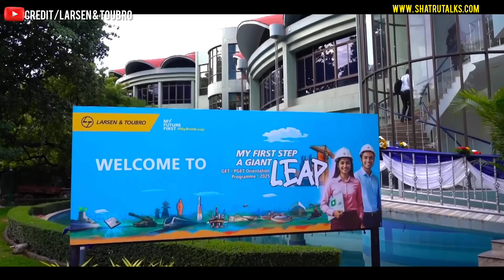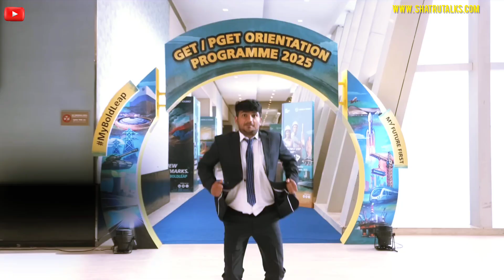L&T Orientation Program 2025 | GET & PGET Orientation 2025 | Shatru Talks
At L&T, the 2025 batch of GETs and PGETs took a leap into their future with an orientation day packed with excitement. The young engineers interacted with L&T’s leadership, took inspiration from the stalwarts, and bonded with their colleagues, as they kicked off their career journey. Glimpses of the event, held simultaneously across 3 cities– Mumbai, Chennai & Vadodara.
L&t recruitment 2025 apply online
l&t recruitment 2025 for freshers
l&t recruitment for freshers
L&t recruitment 2025 salary
L&t recruitment 2025 dates
l&t company recruitment
l&t career login
l&t internship 2025
L&t job vacancy 2025 for freshers
L&t job vacancy 2025 apply online
L&t job vacancy 2025 near me
l&t company recruitment
l&t job vacancy for diploma holders
L&t job vacancy 2025 mumbai
l&t construction job openings
L&t recruitment 2025 application form
l&t career
l&t career login
l&t internship 2025
l&t jobs for freshers
l&t company recruitment
l&t jobs for 12th pass
l&t job vacancy for diploma
l&t company recruitment
l&t career login
l&t construction
l&t company recruitment
L&t job vacancy 2025 delhi
l&t part time jobs
jobs in l&t
delhi airport job
10th pass airport jobs 2025
best company jobs in india
job in pune
part time job in pune
part time job in patna
part time job near me
part time job in delhi
part time job in mumbai
part time job in ranchi
job in patna
job in ranchi
jobs in pune
btech job in pune
find job near me
jobs with good salary

📢 Tag your friends waiting for L&T updates!

🔥 Viral Hashtags (SEO Boosted & Trending)